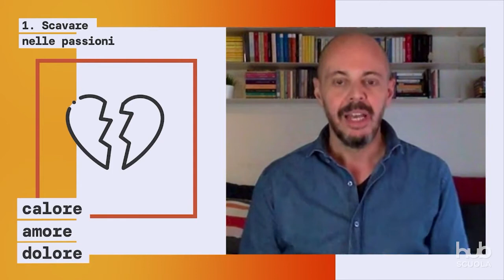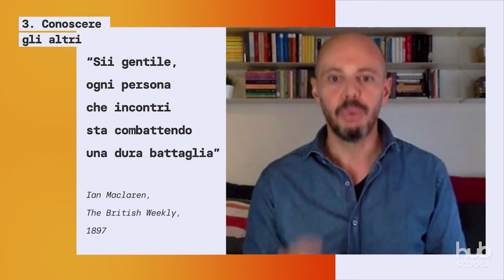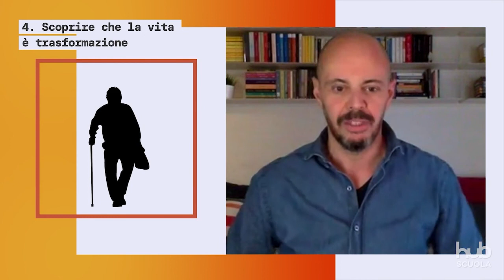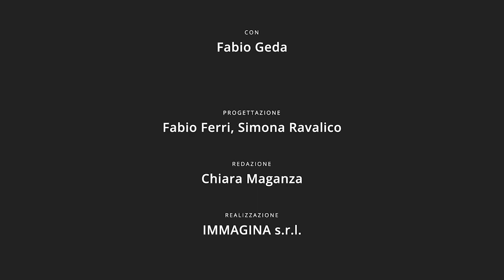Fabio Geda e il romanzo di formazione